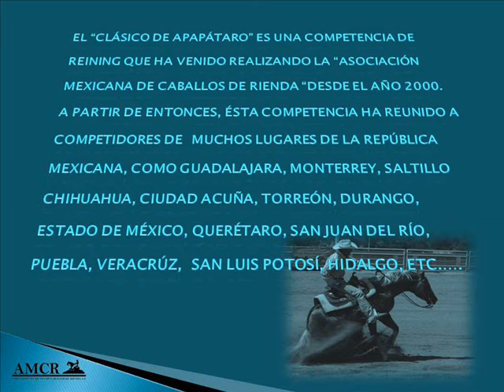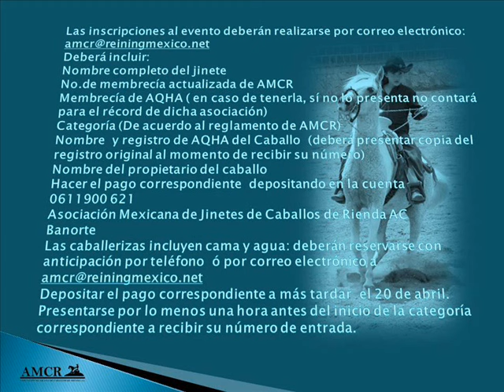CLÁSICO DE APAPÁTARO2011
X11 CLÁSICO DE APAPÁTARO
1a, COMPETENCIA DE REINING  DEL CIRCUITO
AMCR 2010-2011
ASOCIACIÓN MEXICANA DE CABALLOS DE REINING
30 DE ABRIL DE 2011
APAPÁTARO QUERÉTARO
TE ESPERAMOS!